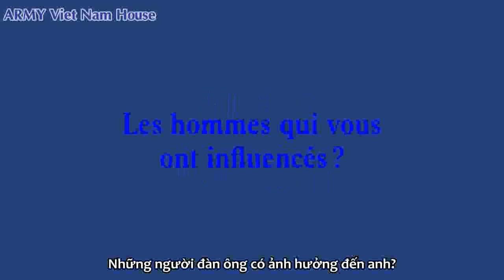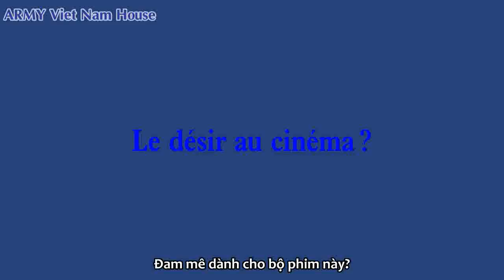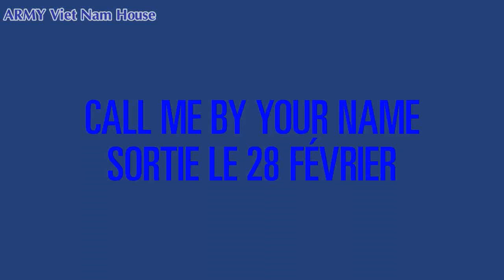[vietsub] L'officiel Paris phỏng vấn nhanh Armie Hammer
Click vô page FB để có thêm nhiều clip và update mới về Armie nhé: